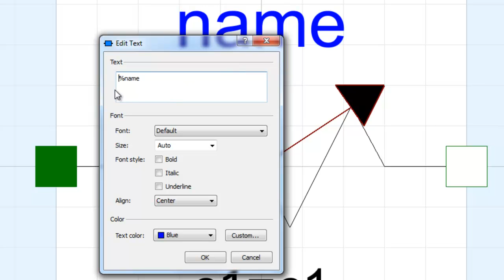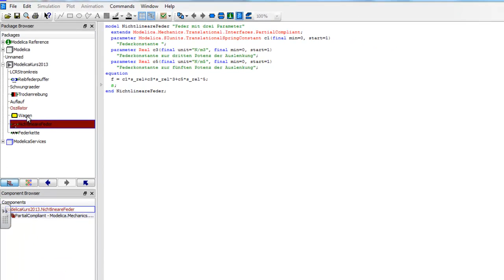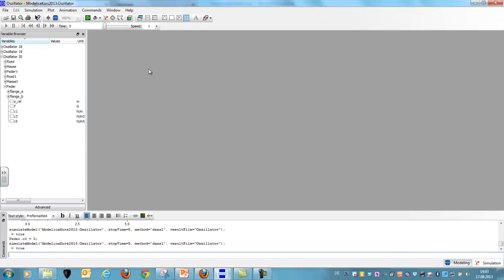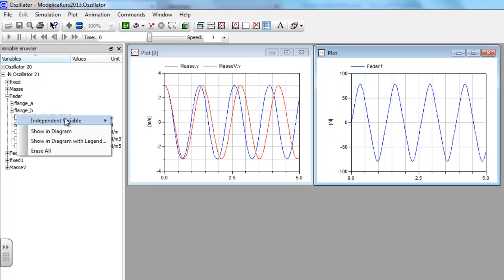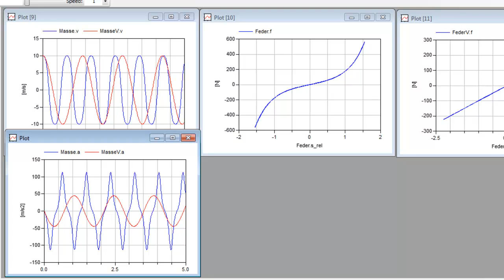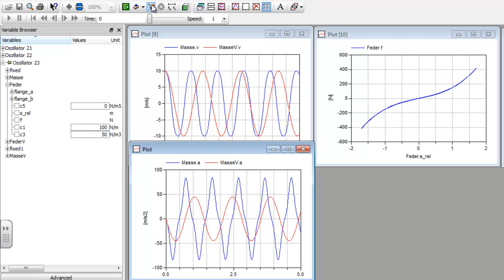Modelica-Kurs 12: nichtlineare Feder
Eine nichtlineare Feder soll als Modell kreiert werden. Dazu wird das bestehende Modell der linearen Feder kopiert und angepasst.